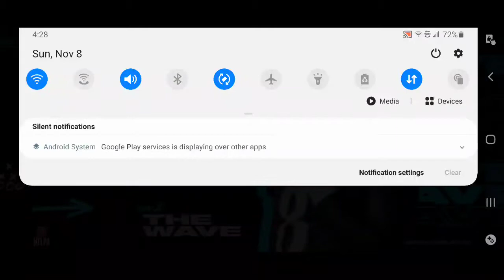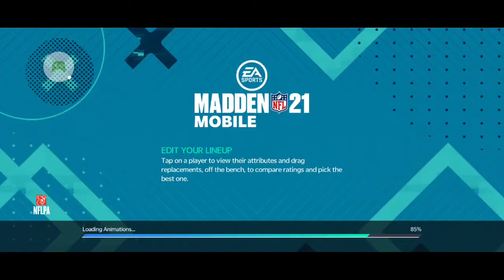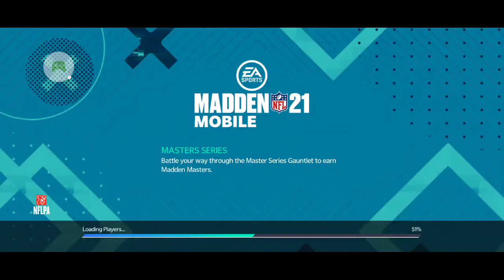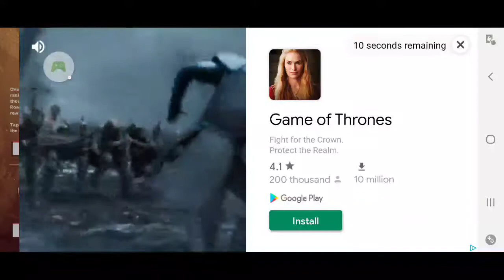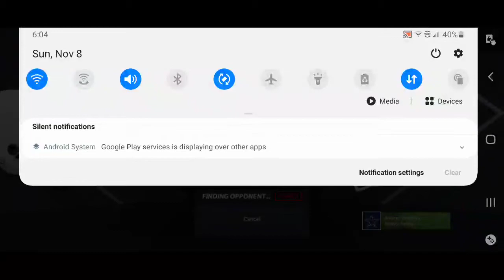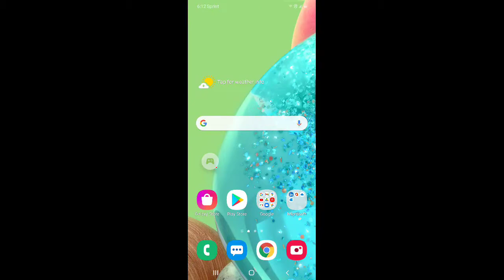madden mobile 21